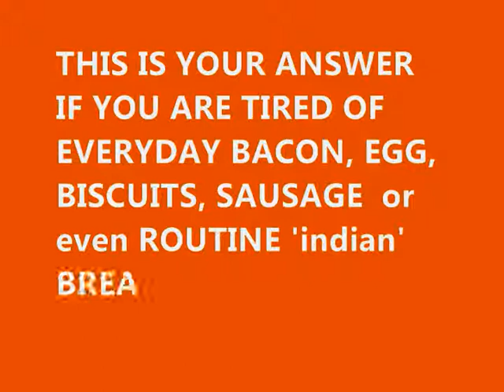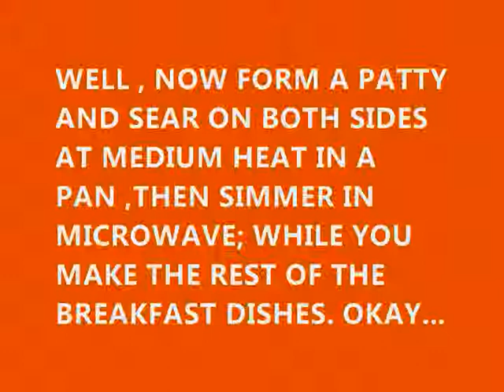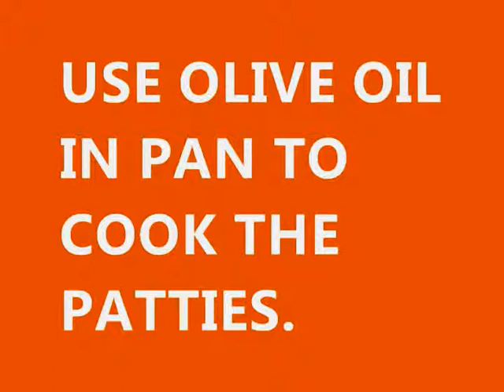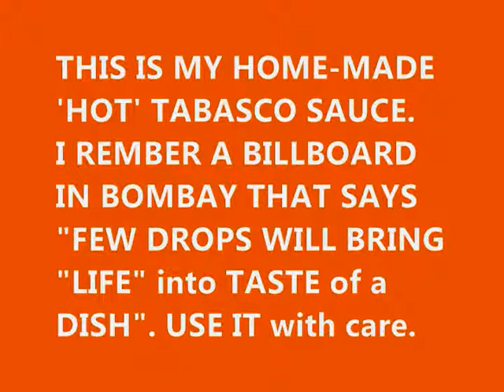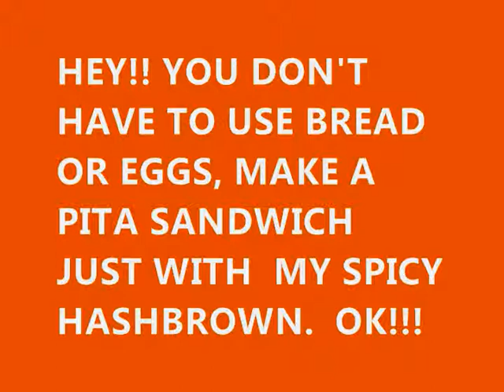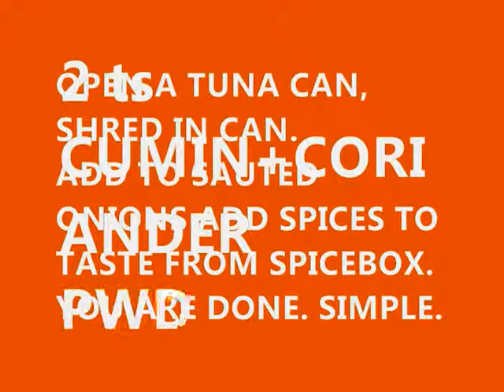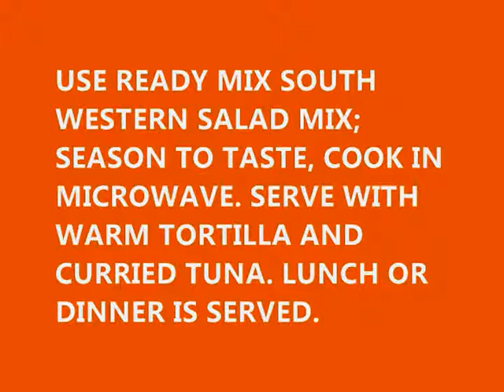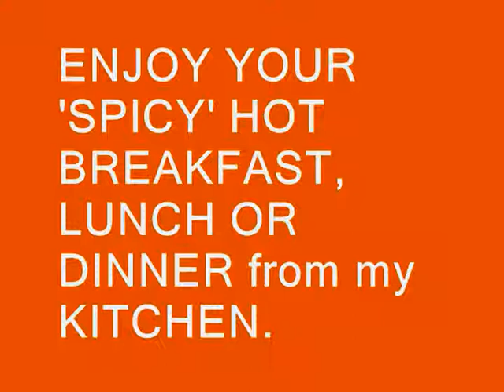419 BHAL'S BREAKFAST HASHBROWN+CURRIED ALBACORE TUNA FOR LUNCH.wmv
BHAL DESCRBES HIS SPICY VERSION OF HASHBROWN POTATOES for BREAKFAST AND CURRIED TUNA DISH for QUICK LUNCH